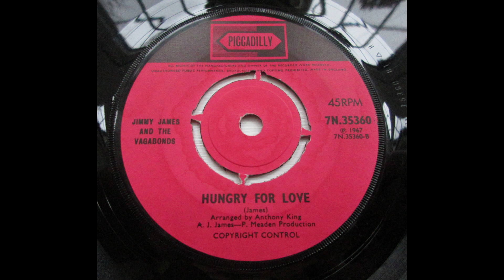Jimmy James And The Vagabonds – Hungry For Love ____ Northern Soul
Nice soul track from Jimmy James, released in the UK in 1967.